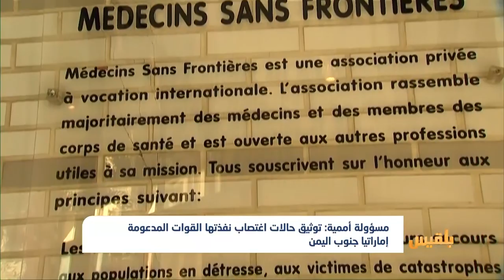مسؤولة أممية : توثيق حالات اغتصاب نفذتها القوات المدعومة إماراتيا جنوب اليمن | تقرير : أمين صالح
أشارت عضوة الفريق الأممي ميليسا باركي الى وجود مراكز اعتقال سرية يصعب الوصول إلى بعضها، وهي تابعة للأطراف المتصارعة، بما في ذلك الحوثيون.
وأكدت المسؤولة الأممية أن لدى الإمارات مراكز اعتقال سرية جنوب اليمن، وتقوم بتعذيب كافة المعتقلين بما في ذلك النساء.
وأضافت أن المسؤولين على هذه المراكز يقومون في بعض الأوقات بالاعتداء الجنسي على المعتقلين، مؤكدة توثيق حالات اغتصاب نفذتها القوات المدعومة إماراتيًا..